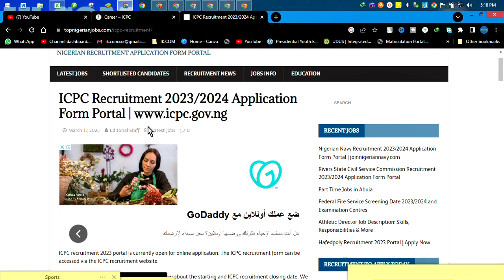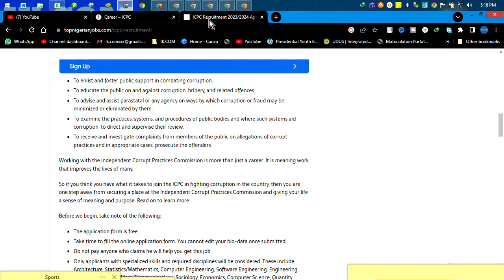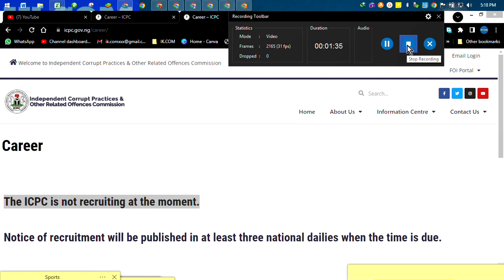ICPC Recruitment 2023/2024 Application Form Portal | ICPC recruitment portal is open How to Apply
ICPC recruitment 2023 portal is currently open for online application. The ICPC recruitment form can be accessed via the ICPC recruitment website.

In this article, we will reveal all you need to know about the starting and ICPC recruitment closing date. We have provided detailed information and guidelines that will assist you in your application process.

These include the qualifications, requirements, as well as steps on how to apply for the ICPC recruitment without any hindrance. So read on and apply all the guidelines listed here.
▬2. 01:59
▬3. 02:57
▬4. 03:30
▬5. 04:00
▬6. 05:00
▬▬Tags.▬▬

About Independent Corrupt Practices And Other Related Offences Commission (ICPC)
The Independent Corrupt Practices And Other Related Offences Commission (ICPC) is one of the federal government agencies.  The core mandate of the Independent Corrupt Practices Commission (ICPC) is to prohibit and prescribe punishment for corrupt practices and other related offences. The duties of the Commission are paraphrased in the following:
 To enlist and foster public support in combating corruption.
To educate the public on and against corruption, bribery, and related offences.

To receive and investigate complaints from members of the public on allegations of corrupt practices and in appropriate cases, prosecute the offenders.
Working with the Independent Corrupt Practices Commission is more than just a career. It is meaning work that improves the lives of many.

So if you think you have what it takes to join the ICPC in fighting corruption in the country, then you are one step away from securing a place at the Independent Corrupt Practices Commission and giving your life a sense of meaning and purpose. Read on to learn more.

Before we begin, take note of the following:

The application form is free.
Take time to fill the online application form. You cannot edit your bio-data once submitted.
Do not pay anyone who claims he will help you get this job
Only applicants with specialized skills and required disciplines will be considered. These include Architecture, Statistics/Mathematics, Computer Engineering, Software Engineering, Engineering, Computer Forensic, Mass Communications, Sociology, Economics, Computer Science, Quantity Surveying, Law, Accountancy, Procurement specialists, and Forensic Experts.
Shortlisted applicants will undergo an online/ written assessment test and a computer-based aptitude test, which will qualify them for an oral interview and other stages of assessment.
In addition to paramilitary training, candidates will also undergo a polygraph test.
It is advisable to have a good health record.
Also, before submitting an application, there are certain requirements you must meet to prove you are fit and ready to be put through the recruitment process. Below are the requirements.

Entry Requirements for ICPC Recruitment 2023/2024
To qualify for full-time employment, take note of the following requirements.

Interested applicants must be a Nigerian Citizen
Certificate of State of Origin duly signed
Candidates with a bad criminal record will not be accepted
Birth certificate or age declaration certificate
Interested candidates must have good communication and interpersonal skills
Strong team spirit and excellent analytical skills
Must not have been involved in any criminal activities in the past
Computer literacy is an added advantage
Interested applicants must be of good behavior and composure
Possession of B.Sc, HND, NCE, OND certificate from a recognized institution
Applicant interested in the ICPC recruitment must not be over 35 years at the time of application
Must be willing to work in a new environment
Interested applicants must be physically and mentally fit
All candidates must have a valid means of identification such as a valid driver license, National Identification Card, International passport, Voters card
Must have SSCE, NECO, or GCE with credits in not less than five subjects including Mathematics and English.
We believe you will meet the above requirements.

How To Apply For ICPC Recruitment 2023
To apply, follow the steps below:

and complete the prescribed application form free of charge.
Fill in your details and submit the application form
Print out the registration slip
Once successful, you will be contacted via e-mail and be scheduled for the next phase of the recruitment process. There will be screening for all shortlisted candidates. The date and time will be communicated to you via